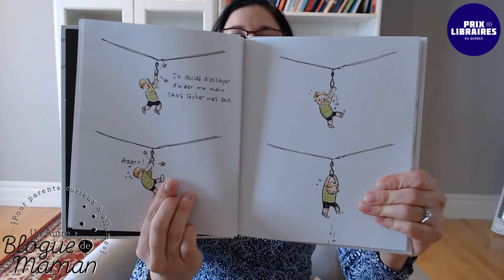Deux livres merveilleux pour les enfants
Pascale Clavel, détentrice d'un B.A.C.C. en éducation et d'une maîtrise en études littéraires, vous présente deux titres faisant partie de la liste des finalises du Prix des libraires du Québec 2020. La corde à linge de Orbie, un album hilarant pour les 0-5 ans édité chez La Bagnole et "Anatole qui ne séchait jamais" édité chez Fonfon, font partie de ses coups de cœur du moment.

Le premier titre raconte les mésaventures d'un petit garçon qui reste suspendu à sa propre corde à linge, à l'insu de tous tandis que le deuxième raconte la tendre histoire d'Anatole, un jeune homme sensible qui a de la difficulté à retenir ses larmes...